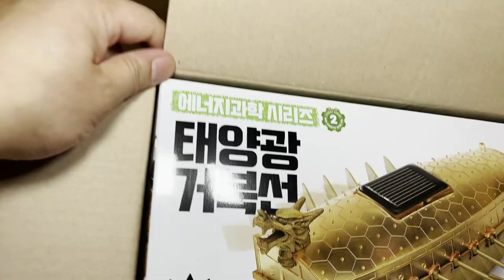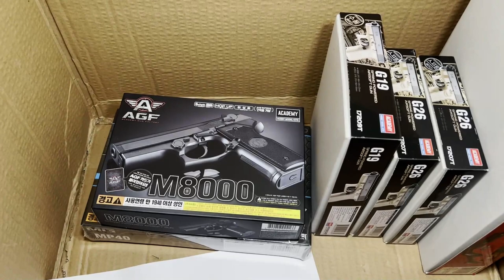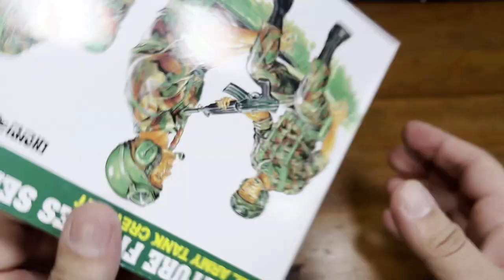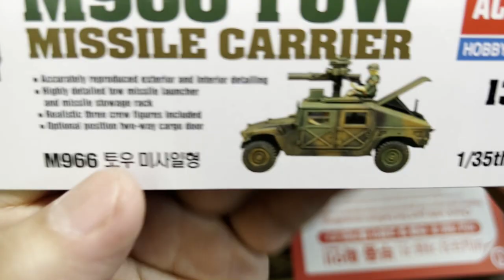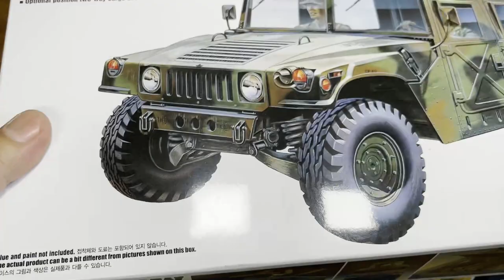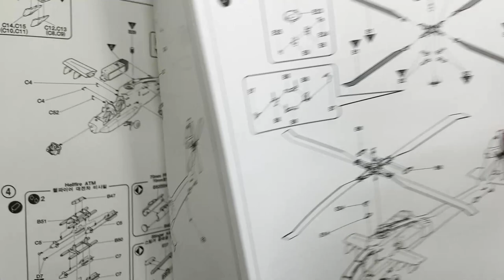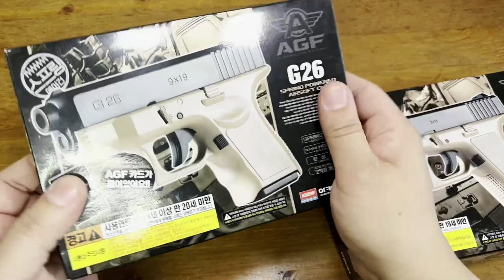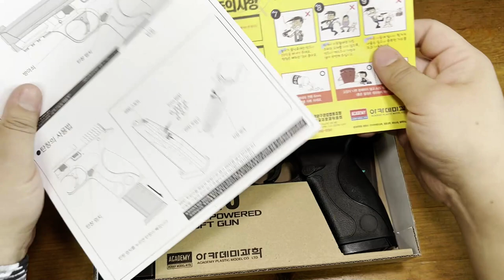[황스TV]언박싱!~프라모델 에어소프트건 ~ 아카데미 페밀리 세일 48% ! 무더기 언박싱.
돈이 없으므로 싼거 몇개만  담는 다는것이 이거저거 담다보니 6마원 오버 했네요.^^